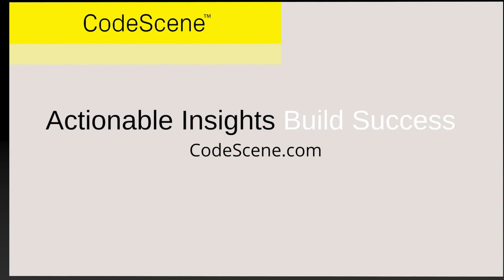What is Behavioral Code Analysis? Learn about CodeScene.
CodeScene and Behavioral Code Analysis goes deeper than traditional code analyses. The core is machine learning algorithms that find historical relationships and longterm trends that are invisible in the source code itself. You will see the evolution of your code and learn from it. Within seconds, CodeScene knows where to find hidden risks, suggest improvements and make early warnings of delivery risks before they become an issue. It is predictive and powerful.

CodeScene was created as a reaction and complement to traditional static code analysis tools. The main difference between CodeScene’s behavioral code analysis and traditional code scanning techniques is that static tools work on a snapshot of the codebase while CodeScene considers the temporal dimension and evolution of the whole system.

This makes it possible for CodeScene to prioritize technical debt and code quality issues based on how the organization actually works with the code. Hence, CodeScene limits the results to information that is relevant, actionable, and translates directly into business value.